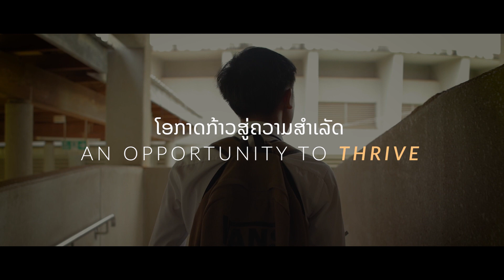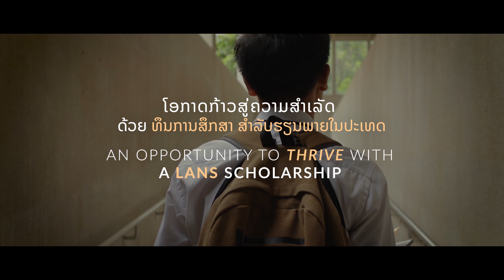IAMLANS - An Opportunity to Thrive with a LANS Scholarship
Life, work or study can get tough. When your performance is dropping and your motivation is waning, do not let your head down, get ‘self-motivation’!
If you’re facing a lack of motivation, watch this video.
Let’s hear from a LANS alumni and his LANS fellow about how they motivate themselves. Enjoy!
Directed by Judy Namchaythip Souvannavong, Laos Australia Institute (LAI)